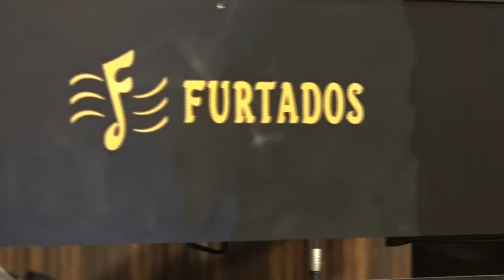International Jazz Day 2017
Jazz guitar virtuoso Gerard Machado plays his composition 'Back Again' with Jason Quadros on piano, Colin D'Cruz on bass and Clifford Siqueira on drums.